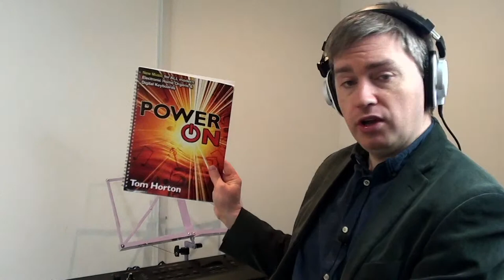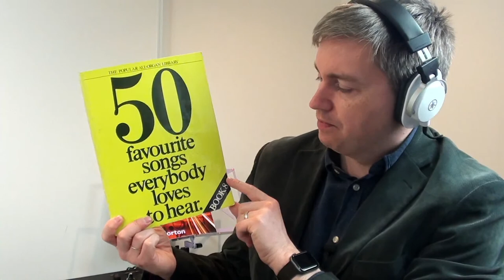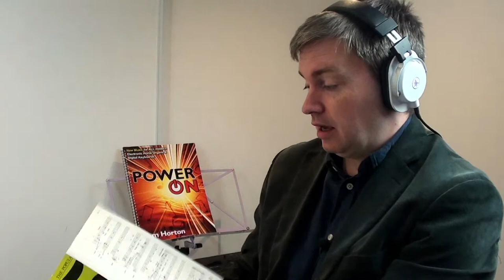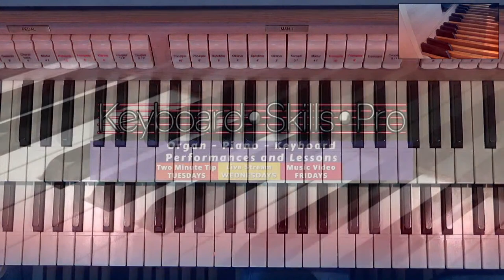Live Music with Tom Horton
Join Tom for an evening of music played live on YouTube

Please support these FREE music concerts by becoming a member of this YouTube channel